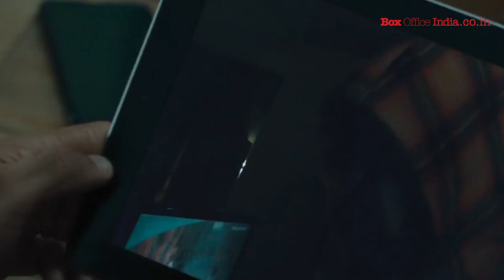Breathe: Into The Shadows Review | Abhishek Bachchan | Nithya Menen | Amit Sadh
VOICEOVER: Ananya Swaroop
VIDEO EDITOR:  JITENDRA GUPTA
CREATIVE DESIGNER: JITENDRA GUPTA